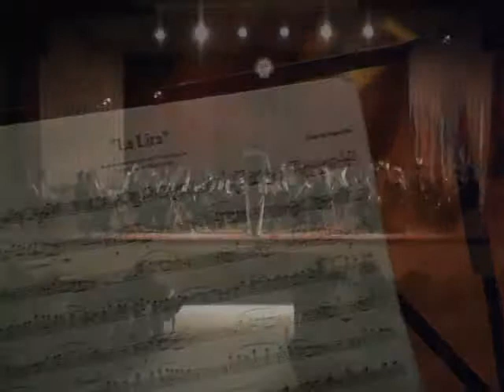agrupacion musical lira de san miguel de oia - la lira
Banda de música de la Agrupación "Lira" de San Miguel de Oia, bajo la dirección de Javier González Lamas.